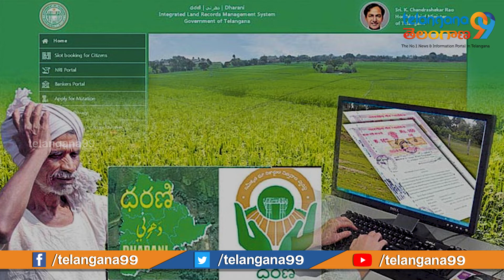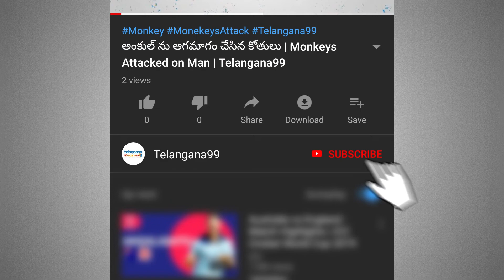Telangana Dharani Portal | Farmer died in Wanaparthy district as his farm land missing online